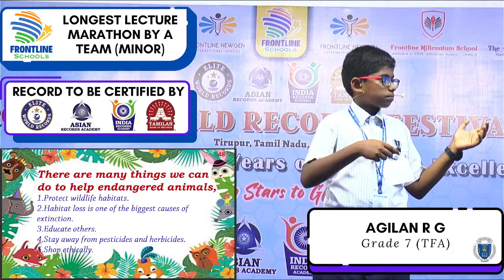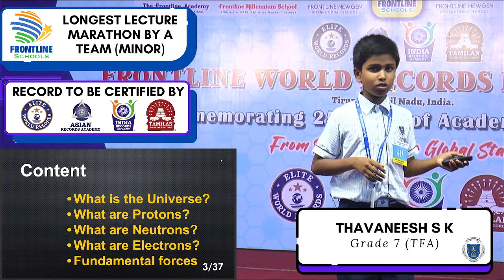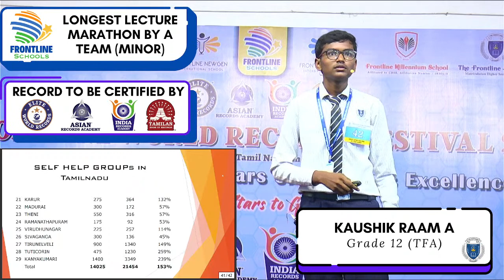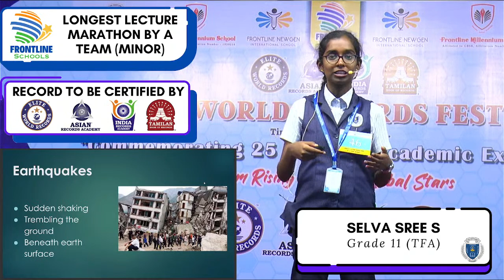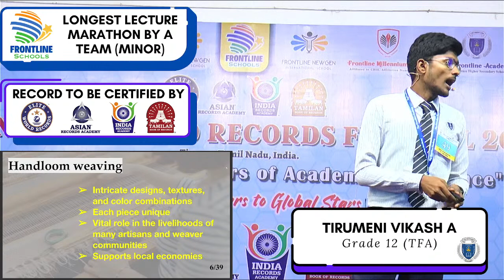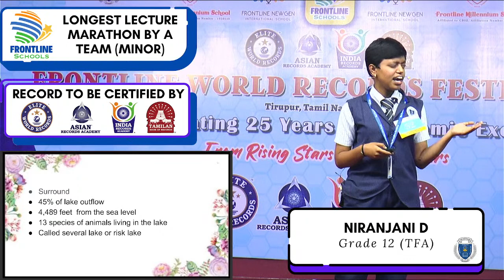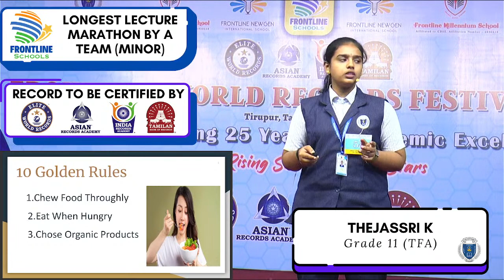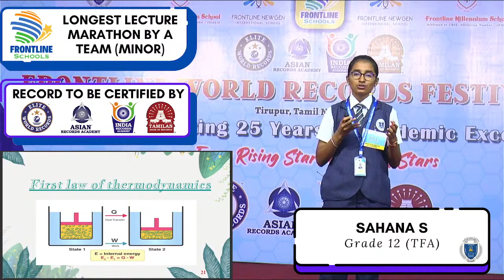Longest Lecture Marathon - Part 3